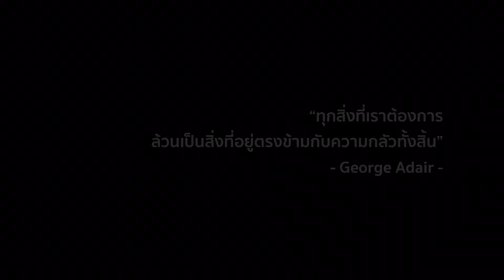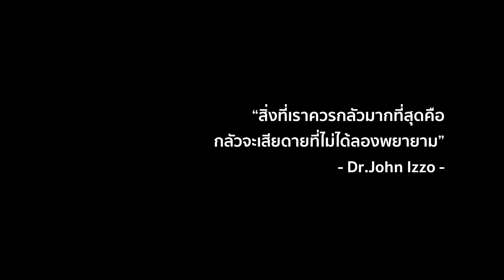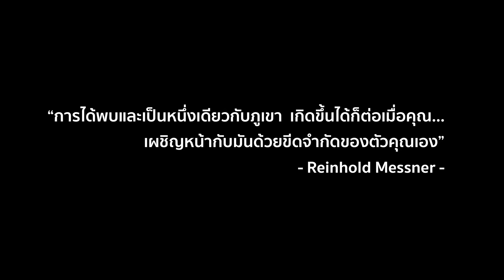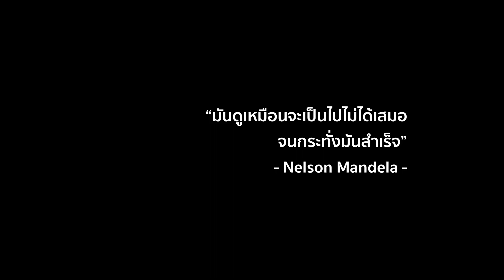Vitality Life ep-03 / LKL#4 by Pa Komrat / ลังกาหลวงเทรล2019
LKL#4 by Pa Komrat งานวิ่งเทรลลังกาหลวงจัดโดยป๋าคมรัตน์ งานดีมาก อบอุ่นตามสไตล์ป๋า รักมากครับ ทางสวยใจแทบละลาย ปีหน้าผมกลับไปแก้นแค้นแน่นอนครับ 😁